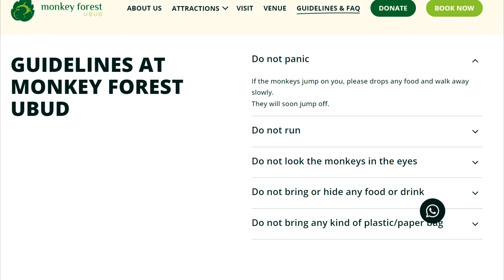Monkeys Bali Sacred Monkey Forest...Monkey Encounters Ubud Bali Indonesia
Monkeys...Bali Sacred Monkey Forest...Monkey Encounters Ubud Bali Indonesia Travel Plug Adapter Set Mandala Suci Wenara Wana, also known as Ubud Monkey Forest, is a sanctuary located in Padangtegal, Ubud, Bali, Indonesia.  About 1260 Balinese long-tailed macaque monkeys live in this sanctuary.  The Monkey Forest grounds are home to three Hindu temples, all apparently constructed around 1350.  The monkeys rest at night and are most active during the day, which brings them into constant contact with humans visiting during the park's business hours. Visitors can observe their daily activities – mating, fighting, grooming, and caring for their young – at close range and can even sit next to monkeys along the park's paths.

These are travel essential items I always pack no matter where I travel.  I never want to be without these items when I travel.
ID -   Passport, driver's license, Global Entry, Vaccination Records
Chargers, External Portable Battery Charger
Adapter/converter
First Aid Kit, Prescription Medication
Feminine Hygiene Products
Sunscreen
Ziplock Plastic Bags
 Jacket,  Umbrella
Snack bars/packs
Emergency contact list
Photo Copy of Wallet Contents, Credit cards, insurance info, etc.

★☆★ RECOMMENDED RESOURCES: ★☆★
Travel Backpack
LifeStraw Water Filter Bottle
Slogger Sun Hat
Portable Battery Bank Charger
Rfid Travel Wallet
2 in 1 First Aid Kit
Luggage Scale
Hanging Toiletry Bag
Travel Plug Adapter Set
Travel First Aid Kit
Travel Clothesline
Travel Umbrella
Sewing Kit

Monkeys Bali Sacred Monkey Forest...Monkey Encounters Ubud Bali Indonesia Travel Plug Adapter Set Mandala Suci Wenara Wana, also known as Ubud Monkey Forest, is a sanctuary located in Padangtegal, Ubud, Bali, Indonesia.  About 1260 Balinese long-tailed macaque monkeys live in this sanctuary.